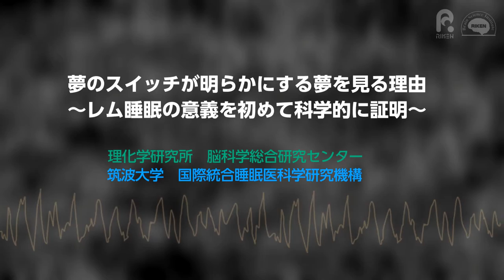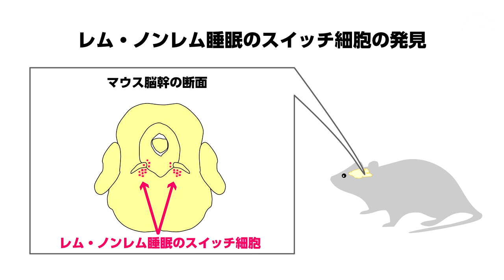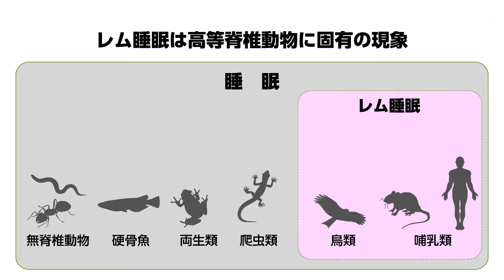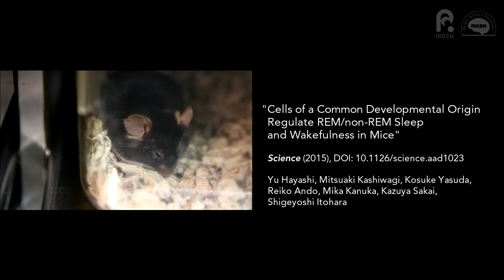夢のスイッチが明らかにする夢を見る理由 ～レム睡眠の意義を初めて科学的に証明～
夢を生み出すレム睡眠は、その役割が脳科学の最大の謎の一つでした。筑波大学国際統合睡眠医科学研究機構（WPI-IIIS） 林悠准教助らと理化学研究所脳科学総合研究センター 糸原重美チームリーダーらの共同研究グループは、レム睡眠とノンレム睡眠の切り替えを司る脳部位を発見し、レム睡眠を操作できるトランスジェニックマウスを開発しました。その結果レム睡眠には、デルタ波と呼ばれる脳回路の再編成に重要な神経活動を、ノンレム睡眠中に誘発する役割があることが判明しました。この作用を介して、レム睡眠が脳の発達や学習に貢献する可能性が明らかとなりました。

2016年1月29日プレスリリース（筑波大学との共同発表）